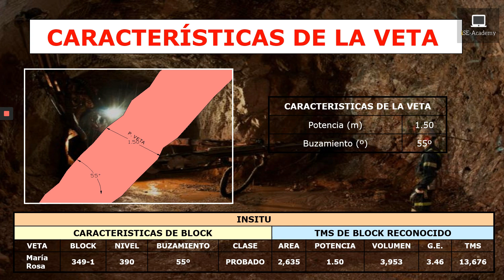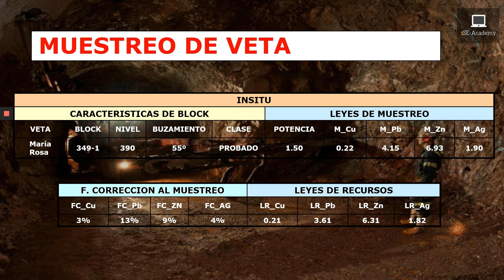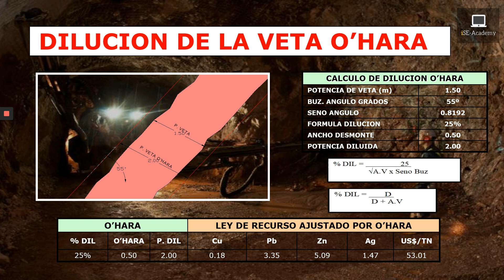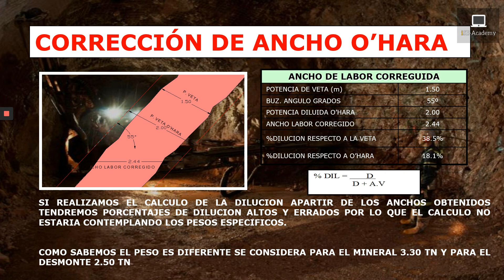Cálculo de DILUCION en minería subterránea | Ejemplo Practico con SCOOPTRAM MINERO Pt. 1